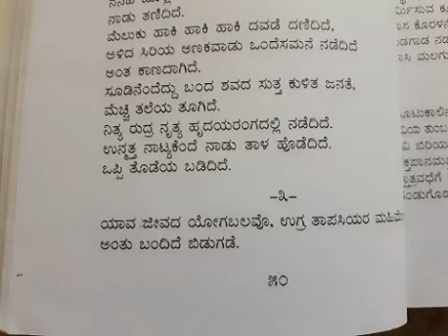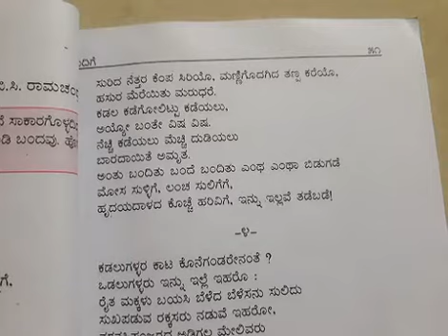8. Yendige - 3